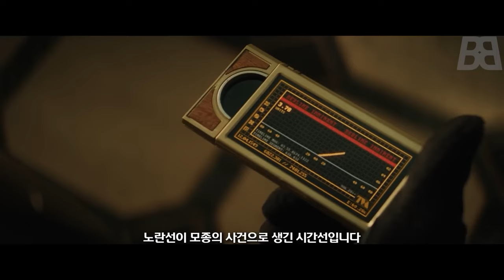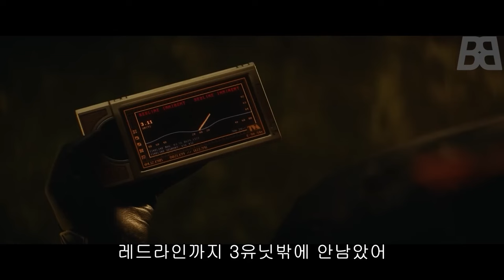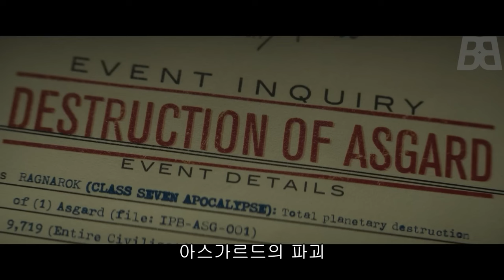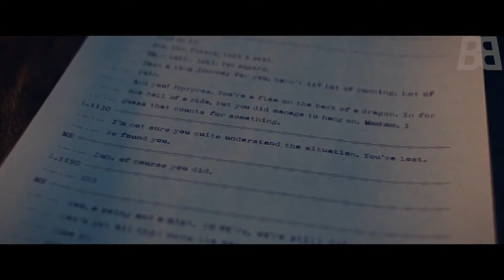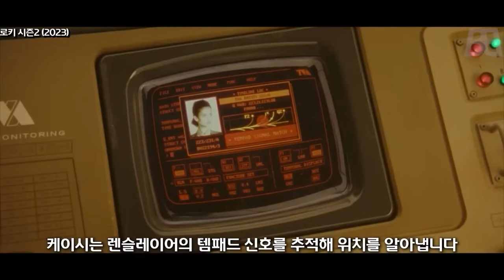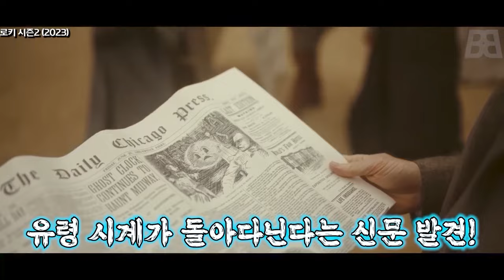전 세계를 충격에 빠지게 한🔥 로키 시리즈 전부 몰아보기